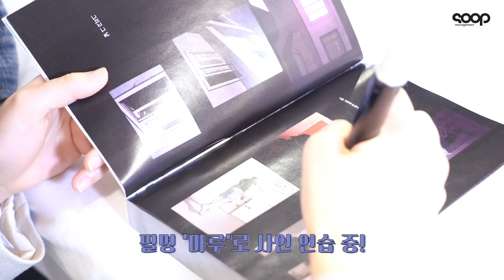[남지현] 365 마루 작가님 팬사인회에서 생긴 일 💜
🚨 영상을 퍼갈 경우, 출처를 반드시 표기해주세요 🚨

( Please state the source of the video when share it )

'365' 현장에서는 무슨 일이 🤔?!?!
매주 월, 화 오후 8시 55분! MBC '365 : 운명을 거스르는 1년'에서 만나요

* 영상 풀 버전은 숲 유튜브, V 라이브 에서만 봐주세요 🙏
Check full version of video only on Soopent Youtube and VLive